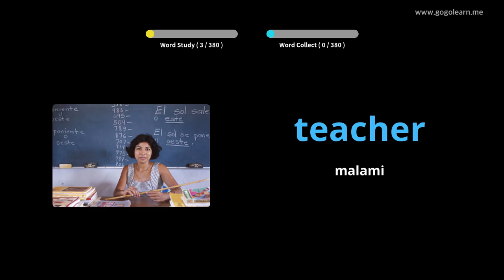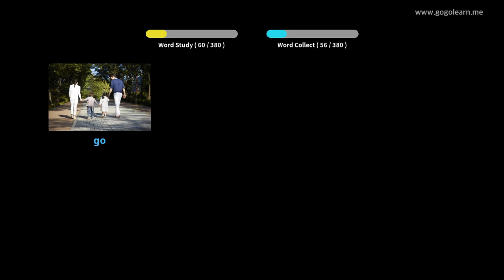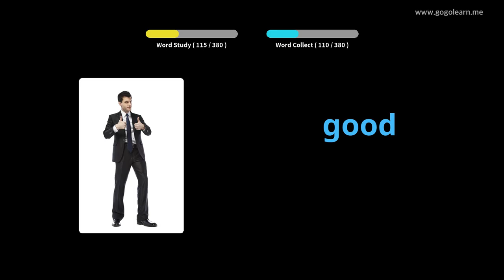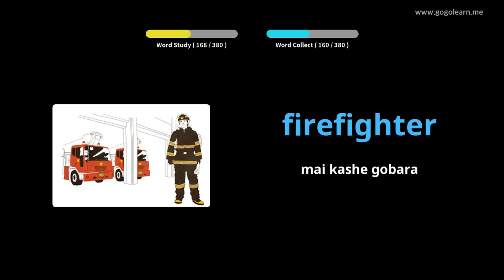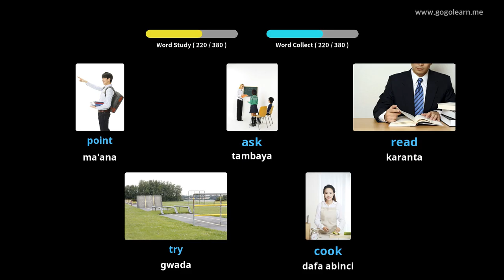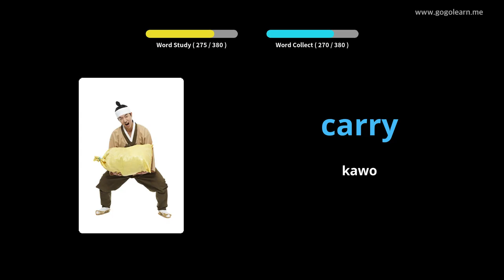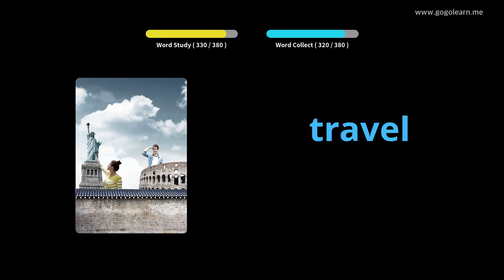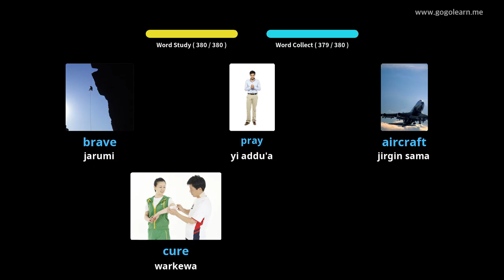Turanci Vocabulary Asali Yara |Golearn